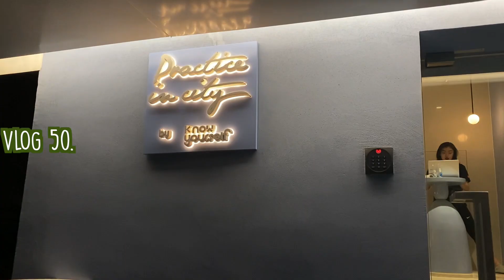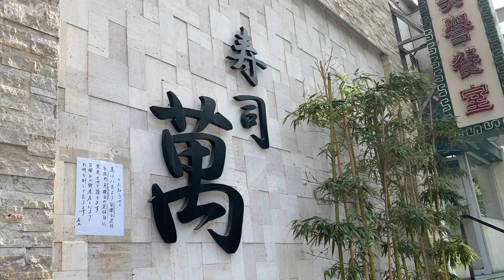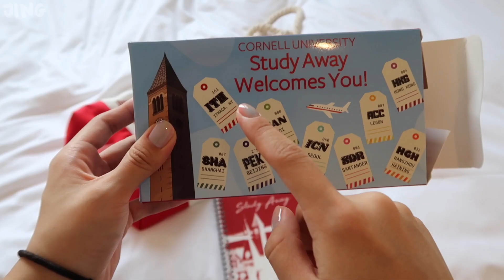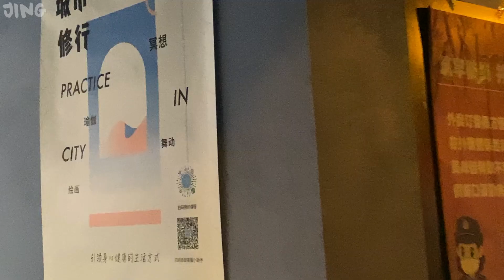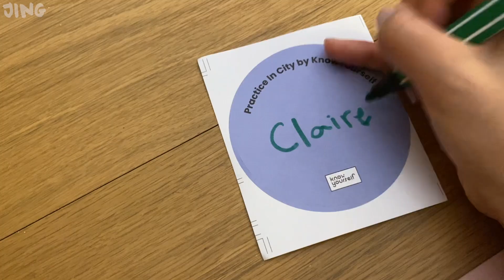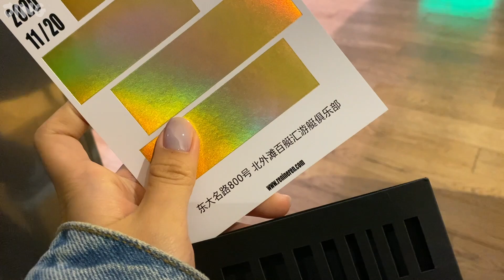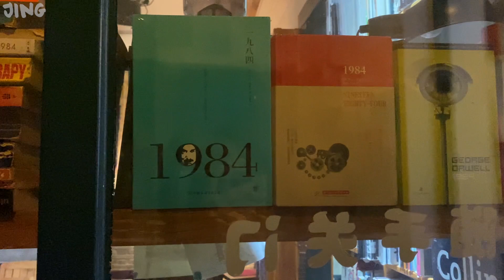小荆VLOG#50 晋升打工人的上海之旅：拍胶片写真 上冥想课 游艇上的小派对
做了很多有意思的事情的一周！
 bgm
words ain't enough
hello my loneliness
the other girl (with Halsey)